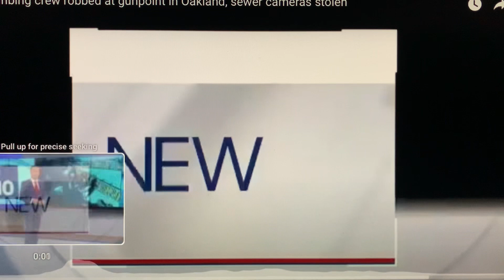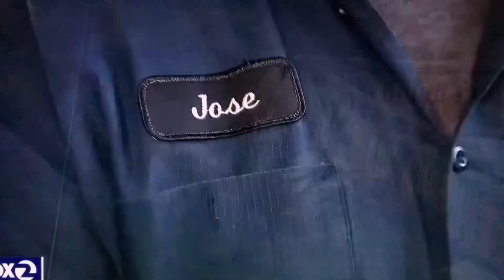Oakland plumbers robbed at gun point!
What is the World coming to if you can’t go to work without being held up at gun point for all your tools?